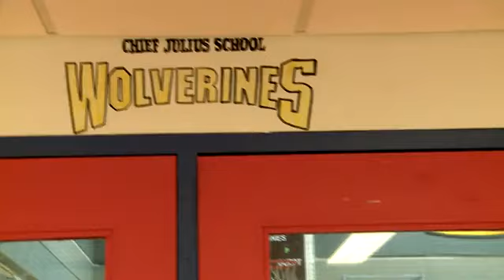Clara's Big Ride: The Dempster Highway Part 2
Part 2 of 3: Clara, Peter and support rider Burke Swindlehurst take us on the road with them as they tackle The Dempster Highway in Northern Canada, as part of Clara's Big Ride for Bell Let's Talk.

To find out more about the Ride, including the route map and community stops, please visit our